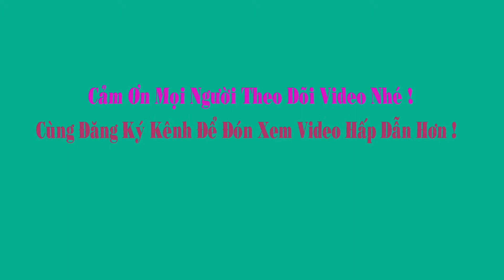CHUỐI XANH CHIÊN NGÀO ĐƯỜNG KIỂU THÁI LAN_Cách làm chuối xanh ngào đường nhanh ăn không ngán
Với hương vị mới cả nhà sẽ có món ăn vặt ngon xuất sắc
Chúc cả nhà có nhiều món ngon cho gia đình